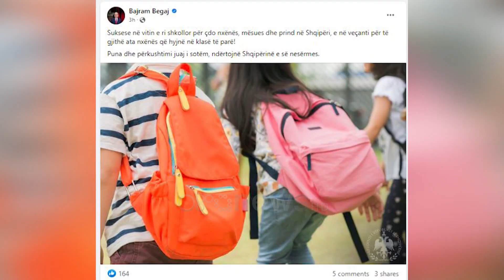Politikanët urojnë vitin e ri shkollor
Në të gjitha institucionet e arsimit parauniversitar nis sot viti i ri shkollor 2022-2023.

Për herë të parë në shkollë do të shkojnë rreth 29 mijë nxënës, ndërsa në klasat e 10-ta rreth 27 mijë nxënës. Gjatë këtij viti shkollor kanë përfituar tekste falas të gjithë nxënësit e arsimit bazë nga klasa e parë deri në klasën e 9-të, por edhe 16 kategori në nevojë, të veçanta, në arsimin e mesëm. Ata janë që nga statusi i jetimit, me vështirësi ekonomike në familje, nxënësit me aftësi të kufizuara, komuniteti rom dhe egjiptian, etj.